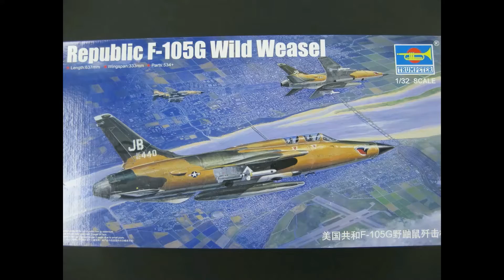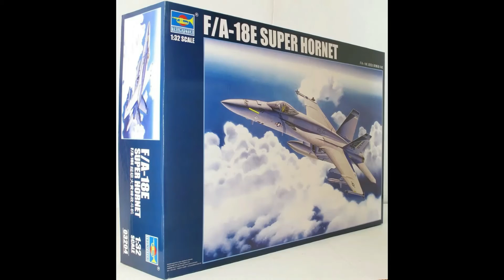Kits da Trumpeter 1/32 que Estão na Minha Lista Negra.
Neste vídeo, mostro os kits da Trumpeter que estão na minha lista de compras, quem sabe logo,logo.

Se Você surfa e tem o abto de comprar as suas pranchas por encomenda, não deixe de passar na página do Instagram: @pbs.surf e fazer um orçamento.

Grato.